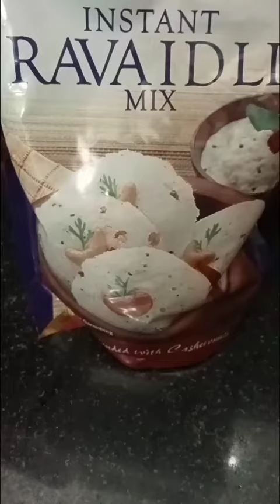INSTANT RAVA IDLY, రవ్వ ఇడ్లీ (EASY AND NO FERMENTATION)food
EASY TO COOK RAVA IDLY WITH INSTANT MIX.The main ingredient in rava idli is fine sooji or semolina which is roasted until golden. It is then mixed with sour yogurt, other flavor ingredients and allowed to rest for at least 30 minutes. Then a pinch of ENO or baking soda are added and steamed to make the idli.But in the instant version, the mix already has roasted sooji aka rava, salt, tempering ingredients and raising agent. It also have ginger, green chili mixed in. So there is no need to let the batter rest before making idly , which makes it quick, easy and ready to use. If you have time soak the batter for 1hour, you will get even softer idly.